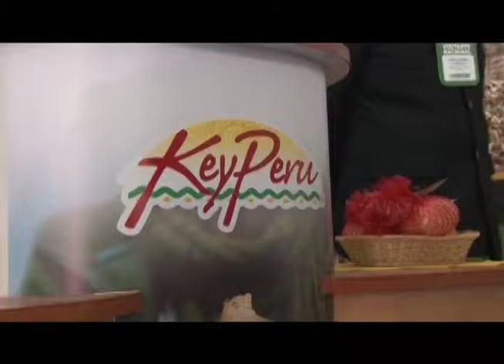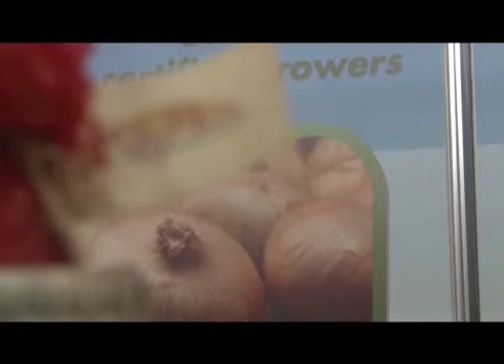Reportaje Promoviendo - Key Perú